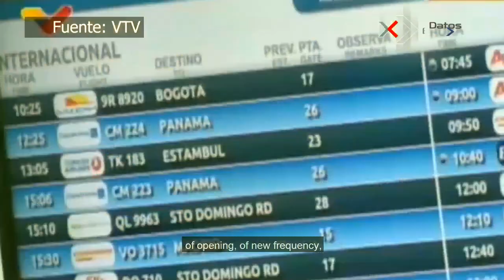Datos Bancoex: Maduro destaca acciones concretas para resolver la crisis climática desde la COP27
Datos Bancoex, el programa informativo del Banco de Comercio Exterior de Venezuela, que difunde información de carácter económico, comercial y cultural.⁣⁣⁣⁣

Titulares:
*Presidente Maduro destaca acciones concretas para resolver la crisis climática.
*Jefe de Estado venezolano sostiene encuentro con su homólogo francés Emmanuel Macron durante la COP27.
*Venezuela y Sudáfrica se reúnen en Egipto para impulsar agenda bilateral.
*Vicepresidenta Delcy Rodríguez recibe al viceprimer ministro de Cuba Ramiro Valdés.
*Primer vuelo de la aerolínea colombiana Satena llega a Venezuela.
Conducido por: Andrea Mier y Terán
Producción General: Maikí León⁣⁣⁣⁣
Dirección: Alí Morales
Edición y Montaje: Sergio Pazmiño
Jefe de producción: Alquímedes Guzmán
Gráficos y Animaciones: Eloy Ojeda
Subtitulaje: Sahili Franco Cipriani